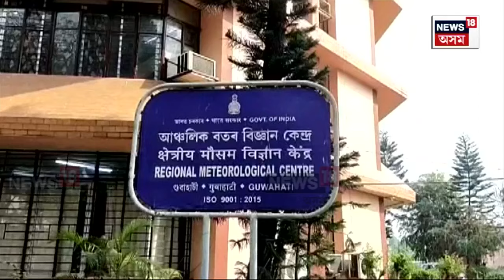Heat Wave in Assam : শাৰদীয় কালত গৰমে ৰচিলে সৰ্বকালৰ অভিলেখ | N18V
Heat Wave in Assam | শাৰদীয় কালত গৰমে ৰচিলে সৰ্বকালৰ অভিলেখ। সোমবাৰৰ দিনটোত ডুমডুমাত দেখা গ’ল ৪৩ ডিগ্ৰী চেলছিয়াছ। শুকুৰবাৰে সমগ্ৰ ৰাজ্যৰ ভিতৰত ডিব্ৰুগড়ত দেখা গৈছিল সৰ্বাধিক প্ৰায় ৩৯ ডিগ্ৰীৰ তাপমান। ইফালে কেৱল অসমে নহয় উত্তৰ পূৰ্বাঞ্চলৰ শীতল চহৰ শ্বিলঙতো দেখা গৈছে গৰমৰ তাণ্ডৱ।